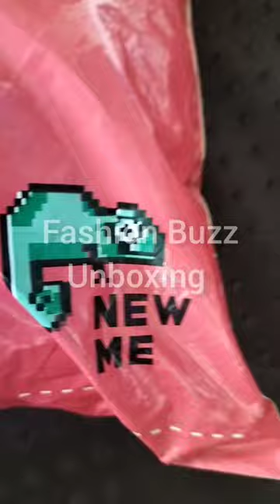Newme Asia review | Taylor Swift folklore cardigan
🖤🤍 Folklore Cardigan unboxing ★★★